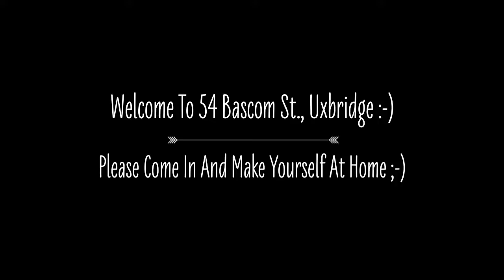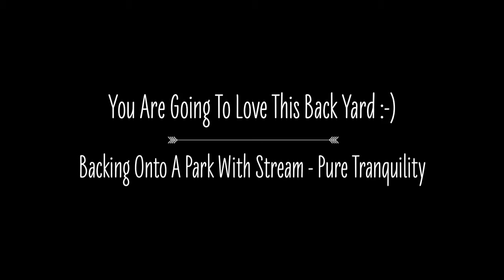***SOLD***54 Bascom St., Uxbridge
Freshly painted, 3 bedroom, 2 bathroom, open concept end unit freehold townhome with fantastic location backing onto park & steps to downtown Uxbridge, hospital & transit.  Mature trees & stream offer tranquility while relaxing on the 25'x20' back deck in the fully fenced back yard.  This home is primarily heated by the natural gas fireplace (electric baseboard back up which current owner never utilizes).  Spacious master offers separate his & her closets!